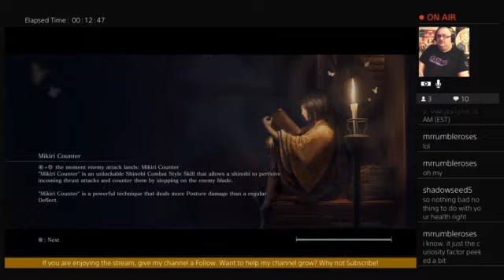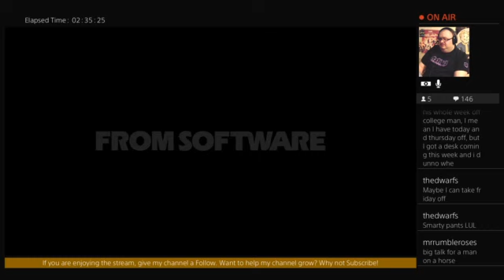Sekiro: Shadows Die Twice [#4] (+Bell Demon HARD MODE)